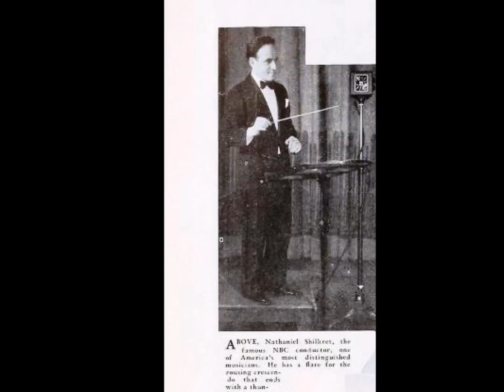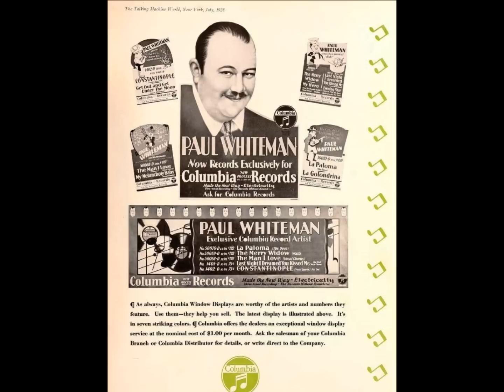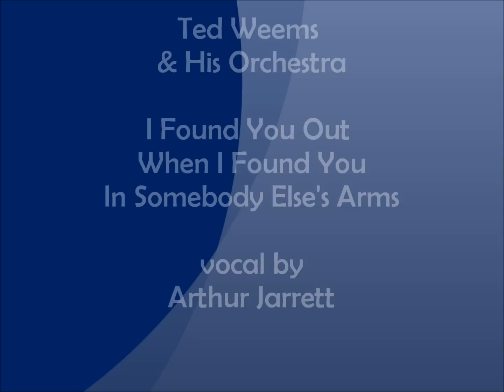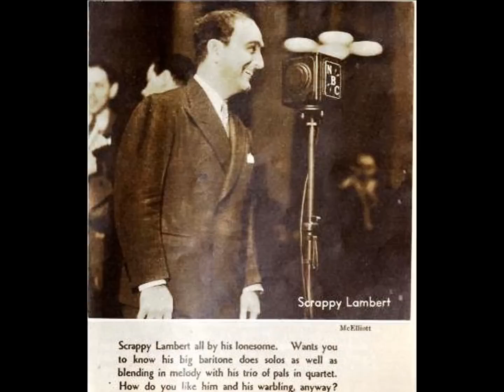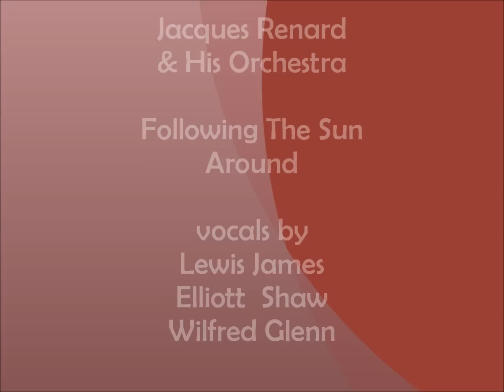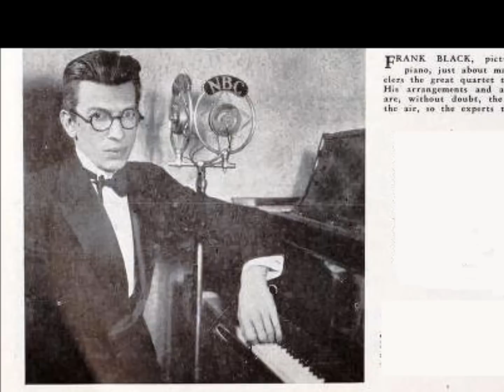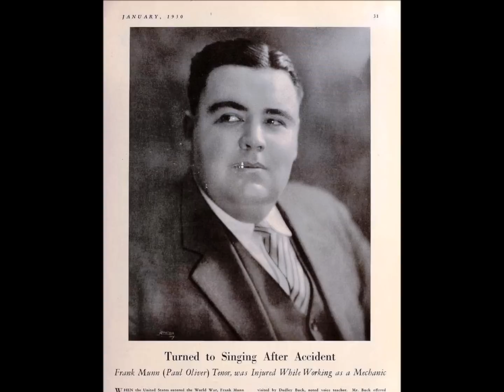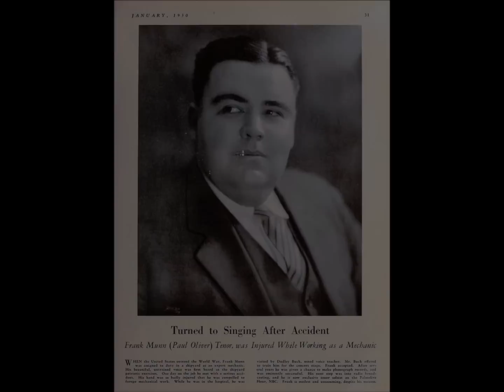Everybody Get Up And Dance To The Roaring 1920s Hit Music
Everybody get up and dance to the roaring 1920s music on Pax41 vintage music

Enjoy the sound of popular 1920s dance orchestra music performed by vintage 1920s dance bands of the jazz age.  Hit songs from the roaring 1920s era.

Track 1 - Nat Shilkret & The Victor Orchestra - Can't Help Lovin Dat Man - vocal by Franklyn Baur - recorded 12/15/1927

Track 2 - Paul Whiteman & His Orchestra - Just Once Again - vocal by Austin Young - recorded 6/22/1927

Track 3 - Joe Rines & His Orchestra - Sweetheart Of All My Dreams - vocal by Joe Rines - recorded 1/9/1929

Track 4 - Ted Weems & His Orchestra - I Found You Out When I Found You In Somebody Else's Arms - vocal by Arthur Jarrett - recorded 10/21/1928

Track 5 - Harold Scrappy Lambert - Ready For The River - recorded 4/1928

Track 6 - Jack Pettis & His Band - It All Depends On You - recorded 1/5/1927

Track 7 - Arnold Johnson & His Orchestra - After My Laughter Came Tears - recorded 2/29/1928

Track 8 - Jacques Renard & His Orchestra - Following The Sun Around - vocals by Lewis James, Elliott Shaw &amp; Wilfred Glenn - recorded 2/14/1927

Track 9 - Rudy Marlow (Ben Selvin) & His Orchestra - How Am I To Know - recorded 8/13/1929

Track 10 - Frank Black & His Orchestra - Heartaches and Dreams - vocal by Frank Munn - recorded 3/5/1928